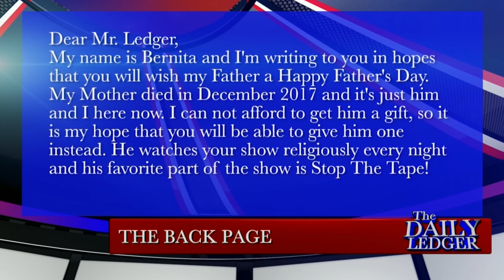Viewer Mail: A Special Happy Father's Day Message